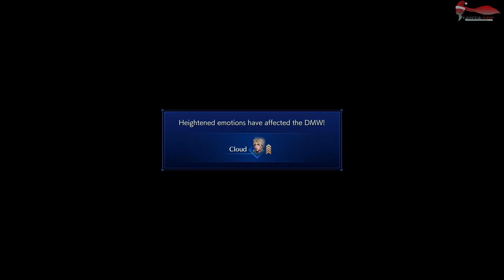Crisis Core: Final Fantasy 7 Reunion - Часть №08 [Сюжет]